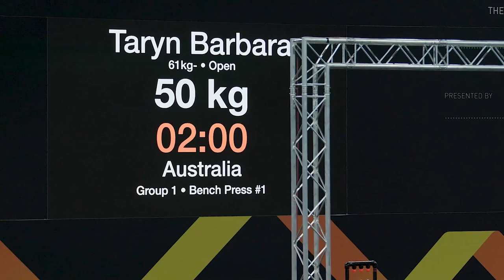Invictus Games powerlifting time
Time for the Invictus Games competitors to pump it up in the powerlifting competition.

Team Australia had a good night with 11 competitors in action. Army soldier Corporal 'Superstar' Sarah Petchell set a personal best and won gold with her brothers cheering on in the crowd. Taryn Barbara also won gold, Emelia Mysko won bronze and Gabriel Ramon won silver after lifting a staggering 176kg in the heavyweight event.

The fifth Invictus Games is being held from 16 to 22 April 2022 in The Hague, Netherlands, where the Australian Defence Force and Invictus Australia have partnered to support 32 Australian competitors.

The Invictus Games is an international adaptive sporting event for serving and former serving military personnel who have been wounded, injured or become ill during their military service. Up to 500 competitors from 20 nations are competing in 10 adaptive sports.

Prince Harry, The Duke of Sussex, is the Invictus Games patron. The games use the healing power of sport to inspire recovery, support rehabilitation and celebrate the crucial role played by family and friends.

With the announcement of a federal election, the AusGov is now in a caretaker period. AusGov resources are not used to communicate political material. This account is moderated to ensure political material is not placed on the site.

V20221216